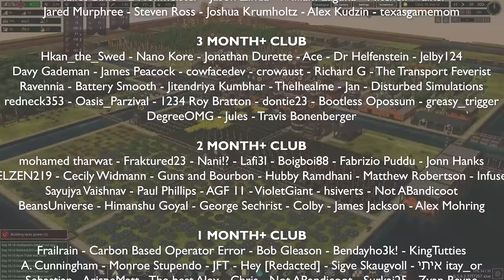Time for some big food and industry fixes! Timberborn Update 5 Iron Teeth Mega Build Episode 05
It's time to expand our food and industrial production to cope with the increase in population, and also continue improving irrigation with some additional canals, dams and floodgates. Let's get to work!

MODS USED (Sorry no links - there isn't enough space!)
Ladders - Vertical Powershafts - Simple Floodgate Triggers - Smart Power - Custom Name List - Dam Decoration - Extended Architecture - Extended Floodgates - Ferris Wheel - Frog Statue - More Platforms - Path Extension - Staircase - Timelapse Camera

Thank you Beard Boosters!
YOUTUBE MEMBERS
7 MONTH+ CLUB
Devilish Fun - Dealanach - Срђан Драганић - MP3zilla - JulyFlame - bam905 - Drexos17
6 MONTH+ CLUB
gtmonica - Rick uit het Broek - Joe Coulter - GinUpTheWater
Dirttracker - Sutību - Rare Kumiko
5 MONTH+ CLUB
alvsindre - Skrymer U - Jesse the unending - Jack Galvin
Gary Riffel - stakier - Joski - MallesBixie
4 MONTH+ CLUB
Malles Bixie - E Hoffmeister - Jason Zinda - William Laguna - Mitchell Walker
Jared Murphree - Steven Ross - Joshua Krumholtz - Alex Kudzin - texasgamemom
3 MONTH+ CLUB
Hkan_the_Swed - Nano Kore - Jonathan Durette - Ace - Dr Helfenstein - Jelby124
Davy Gademan - James Peacock - cowfacedev - crowaust - Richard G - The Transport Feverist
Ravennia - Battery Smooth - Jitendriya Kumbhar - TheIhealme - Jan - Disturbed Simulations
redneck353 - Oasis_Parzival - 1234 Roy Bratton - dontie23 - Bootless Opossum - greasy_trigger
DegreeOMG - Jules - Travis Bonenberger
2 MONTH+ CLUB
mohamed tharwat - Fraktured23 - Nani!? - Lafi3l - Boigboi88 - Fabrizio Puddu - Jonn Hanks
ELZEN219 - Cecily Widmann - Guns and Bourbon - Hubby Ramdhani - Matthew Robertson - Infuse
Sayujya Vaishnav - Paul Phillips - AGF 11 - VioletGiant - hsiverts - Not ABandicoot
BeansUniverse - Himanshu Goyal - George Sechrist - Colby - James Jackson - Alex Mohring
1 MONTH+ CLUB
Frailrain - Carbon Based Operator Error - Bob Gleason - Bendayho3k! - KingTutties
A. Cunningham - Monroe Stupendo - JFT - Hey [Redacted] - Sigve Skaugvoll - איתי itay_or
Sebastian - ArispeMatt - The best Alex - Chris - Not ABandicoot - Surkai25 - Zyan Rayne
Not ABandicoot - qanix - Elena Channa - CoreyRicko - Colin Warren - Keton Edwards
Catelyn Nenno - N0od1es - goresnet - Eriq Bostock - Shane Jimmink - Ryan Trask
Mike ODonnell - Everdyne - wawan - Neil Lovelock - James Jeffrey - Russell Mccoy
Draco Dragon - lafrad - Teddyha86 - Raymond Phillips - Georg Göring - Amos Burton
w m - 曾啟豐 - Marc Heard - Luca Zeuch - Lord Alexander Howell - Ole Damen
Sindre Tjåland - O.S. T. - The Bearded Greek - Abe cedaire - SlimeyAmphibian - MaaRa

NEW MEMBERS
Zippy Boo - citybuildersrule - Matt Droms - Rogue Operations - Bryan Ott - sirkriskringle
ifs - Caboodles - Volofone OG - Roy Gray - nam dz - Typ5us - Dundu - John Keeth - Zee zero5
Jesstin Gadbury - 4bRigger - Peach Jackson - Adrian W - Weeckek - LifeAsAllan - Countz
Marc Heard - Todd P - Paul Devlin - none - Silver Soup - Animation Overload - Dan S
Megalodon1986 - Michael Hess - Michael Shelly - Ken - Wrenching On Cars - Nikoleta Alex
Vedrit Mathias - David - 18k- - Andrew Wiist - Alteras - Dietmar Bähr - Steve
Michelle Tipton - Okiefromfargo - Jeff Long - The Bearded Greek - Justin Herring
Aaron Yourk - Pluck Me - Ken Hargreaves - Teel McClanahan - disarrayer - Ross Schroeder
mynoc111 - camdogg 1990 - Query Everything - Tyler Klose - SJ - zandkoek - Sooperman23
Ryan Bridges - Conroy - Atkins Nature Aquariums - Megan Dawson - lxndr rsch - Lisa Payne
Dark Avenger - HollowRadianceMandala040 - Blubbs Blabbs - GEN Slaughter - Moody Mellow
Hallo Hoe gaat het?

7 MONTH+ CLUB
Query Everything - Tanake
5 MONTH+ CLUB
Anonymous
3 MONTH+ CLUB
texasgamemom - Matt M - Parzival
1 MONTH+ CLUB
Not ABandicoot - TheIhealme - Matt Foster - ebmar
NEW MEMBERS
Christopher Leahey - TheLandofTacos

BEARD BOOSTER EMERITUS
Steve Laferla

Processor: AMD Ryzen 3900X
Motherboard: ASUS X570 Plus TUF Gaming
RAM: 64GB (2x 32GB G.SKILL Trident Z NEO)
SSD: 1TB Samsung 970 EVO m.2 NVMe
SSD: 2x 1TB Samsung 860 QVO SATA SSD
Graphics Card: GIGABYTE RTX 2070 Super

Shure SM7B Dynamic Broadcast Microphone
Cloudlifter CL-1 Microphone Activator
Native Instruments Komplete Audio 6 Mk2